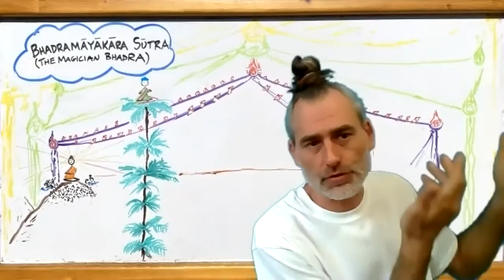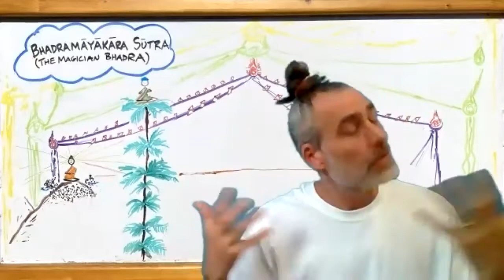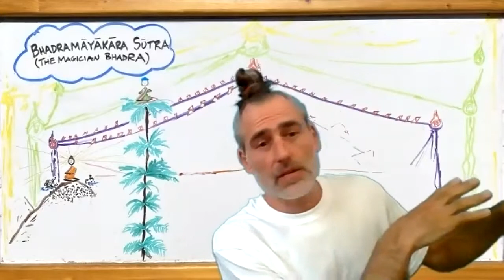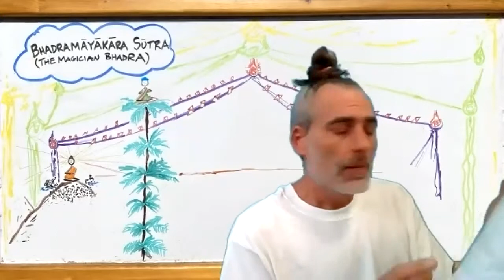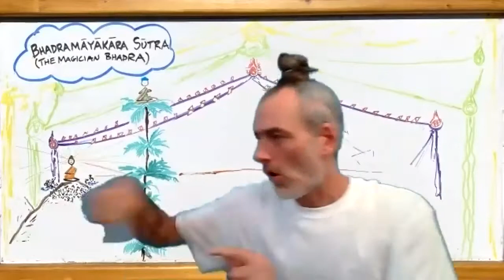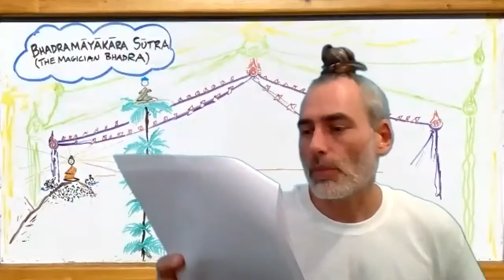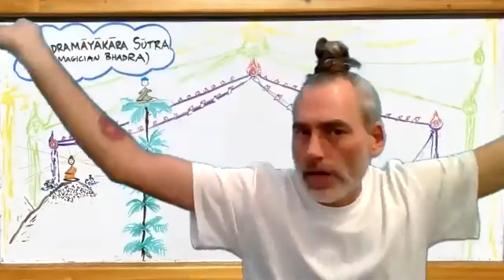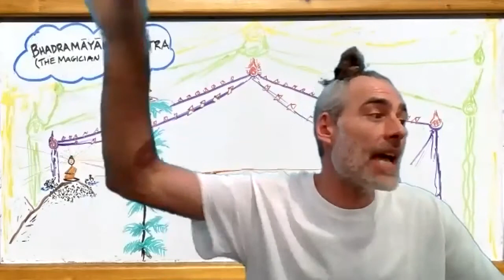The Magician Bhadra Sutra Part 6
In part 6 of our study of the Bhadramāyākāra Vyākaraṇa Sutra, the Buddha expounds the path of the bodhisattvas for the magician Bhadra (and for all of us.)